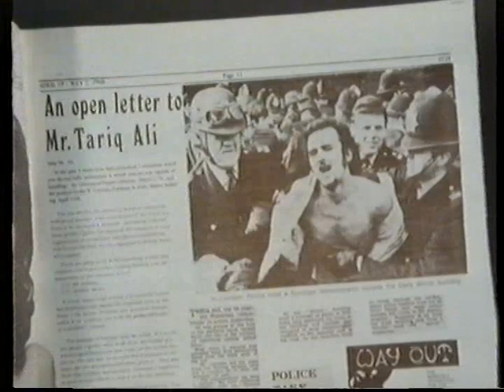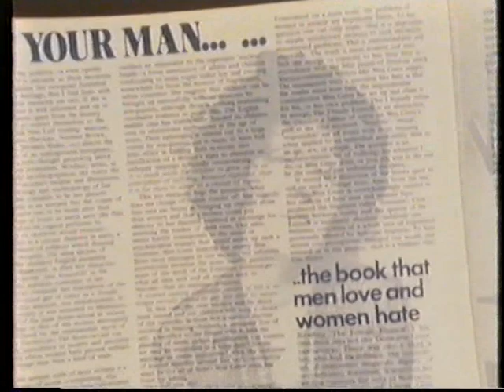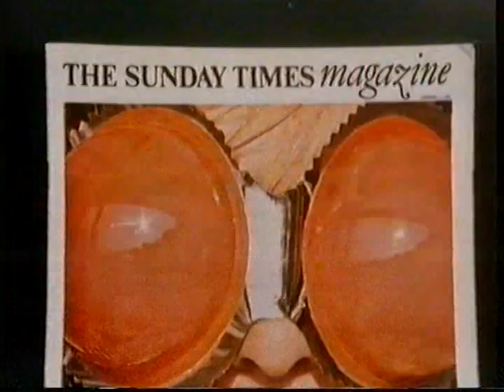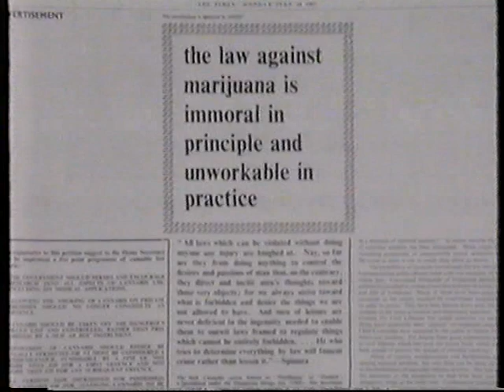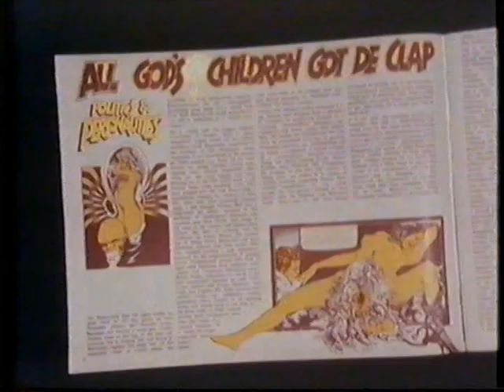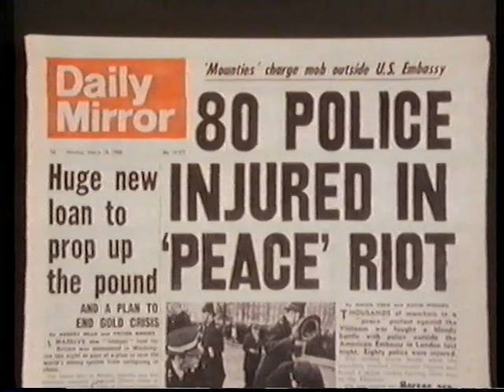OZ MAGAZINE DOCUMENTARY